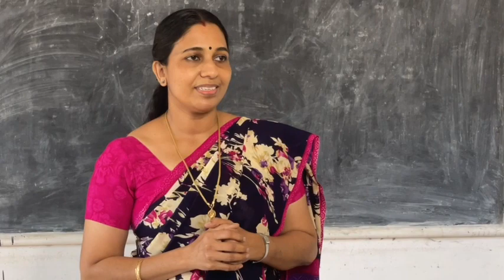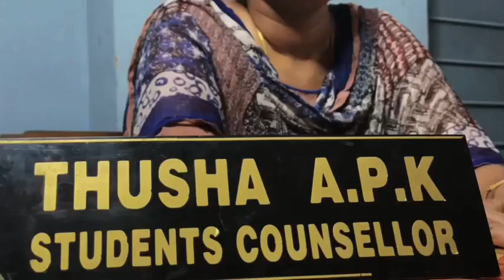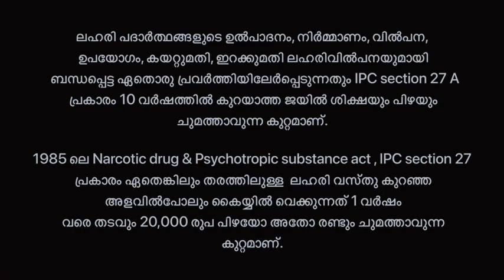വിമുക്തി ഷോർട്ട് ഫിലിം മത്സരത്തിൽ സകൂൾ തലത്തിൽ പ്രോത്സാഹന സമ്മാനം നേടിയ ഷോർട്ട് ഫിലിം "The Change"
വിമുക്തി മിഷൻ വിദ്യാർത്ഥികൾക്കായി
സംഘടിപ്പിച്ച ഷോർട്ട് ഫിലിം മത്സരത്തിൽ സകൂൾ തലത്തിൽ പ്രോത്സാഹന സമ്മാനം  കരസ്ഥമാക്കിയ ഷോർട്ട് ഫിലിം "The Change".